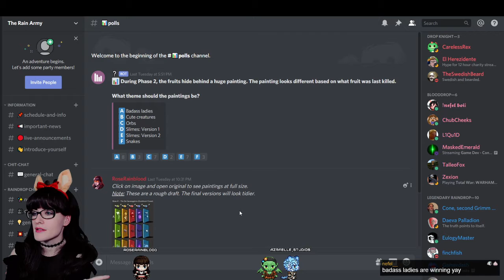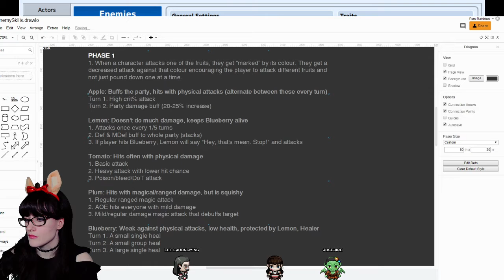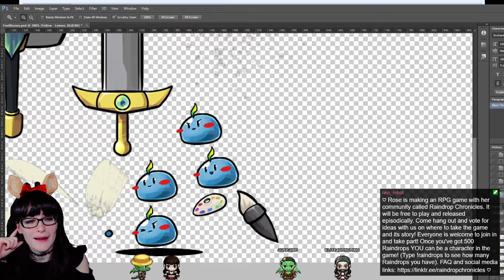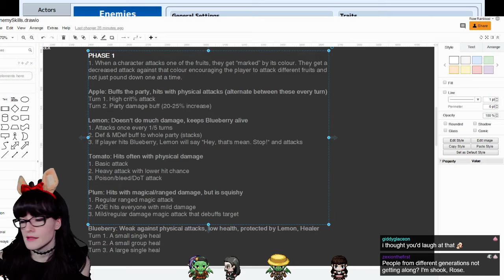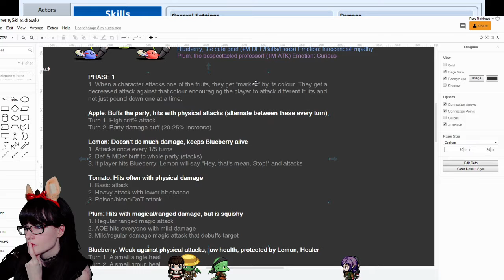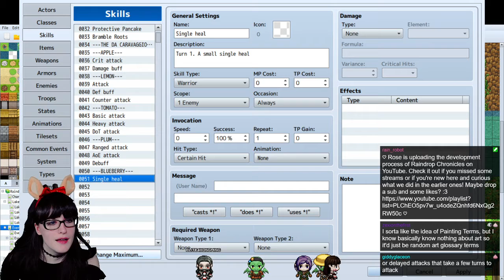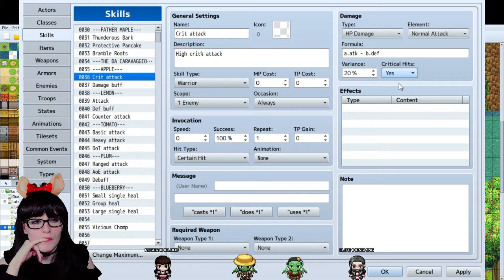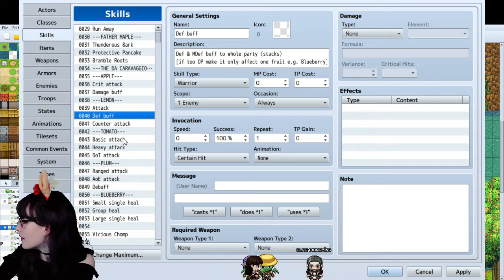HOW to Implement Skills for a GROUP Boss👥 - Battle Mechanics❤️ - Game Dev Stream 78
Hello! Indie game dev here!👋 I write and make an ongoing 2D fantasy RPG video game series. In this December 2019 stream, we discuss how to implement skills for a group boss.